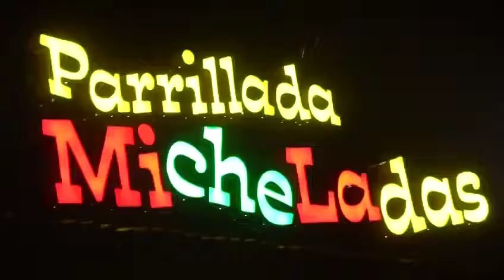Revista Bares y Cafés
Parrillada Micheladas nos presenta su nueva imagen y menú